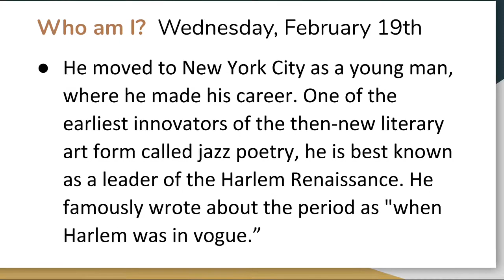2 19 20